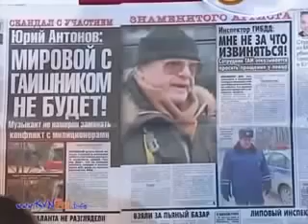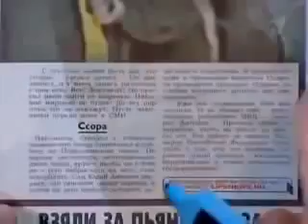Светлаков мочит!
Светлаков снова отжог! Прикол